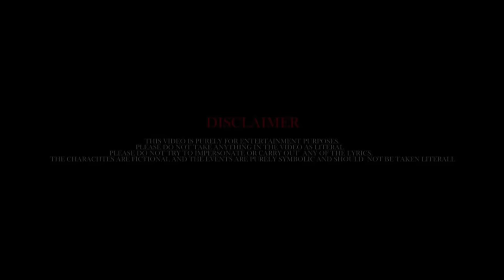KM x Magnet x D1nero - Steppin On Toes (Music Video)